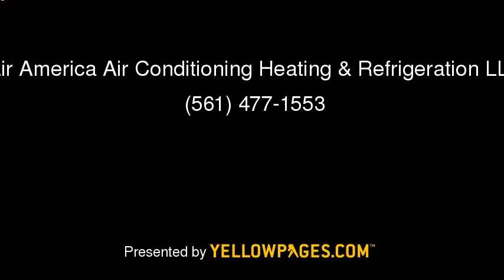Air America HVAC Contractors in Palm Beach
Southern Florida. Sunny, sultry summers. Air America makes it all enjoyable with expert maintenance, repairs and replacement of air conditioning systems, filters and more. With offices in Palm Beach and Broward Counties, they'll help you keep comfortable and keep more of your money with energy-efficient units and tax credits.